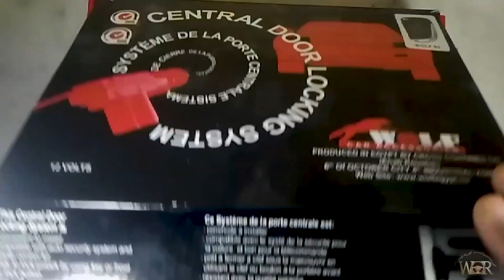برمجة وتوصيل الريموت والسنتر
تعليم كهرباء السيارات للمبتدئين.نتابع شرح دوائر كهرباء السيارات للمبتدئين.طريقة توصيل وبرمجة
الريموت والسنتر.واختبار كل الأسلاك والتوصيلات
في الدائرة أتمني الاستفادة للجميع ... رابط